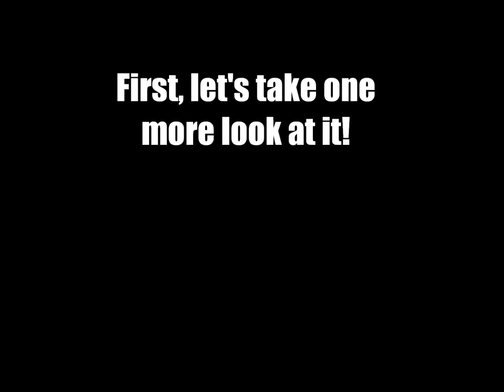Riot Goalkeeper Ante Cop Discusses His Game Winning Wonder Goal!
Riot goalkeeper Ante Cop tells us how his game-winning bomb has made waves from Chicago to Croatia